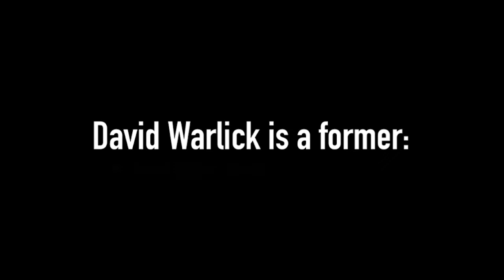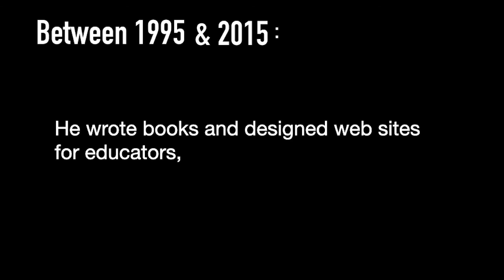Why I'm a bit Disappointed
We've had computers in classrooms for almost 40 years now.  Why haven't we gotten further than this?